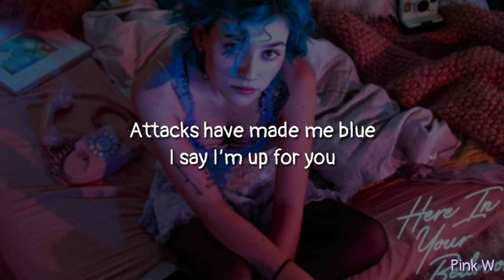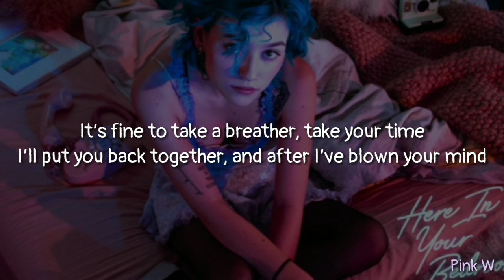Kailee Morgue - Tied Up (lyrics)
Lyrics

Attacks have made me blue
I say I’m up for you
And when I’m lying in bed, this lacey thing
For you to take off of me, just before the fun begins

You wouldn't dare
Be thinking of her

I am so selfish with your love
I can't lie
It’s all I’m thinking of
Each and every night
Daydreaming in my head
Face down upon your bed again
Always caught up
Wishing I was tied up with you

Oh no babe give it a rest
Your eye is slapped your face is wet
It’s fine to take a breather, take your time
I’ll put you back together, and after I’ve blown your mind

You wouldn't dare
I'll kill her